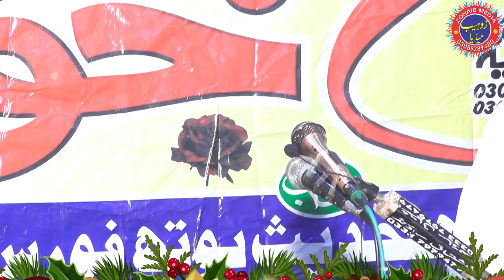Es bachy na to mesri qariyo ki yad taza kr de | Hafiz Abdullah Hashim - Zafar islamic